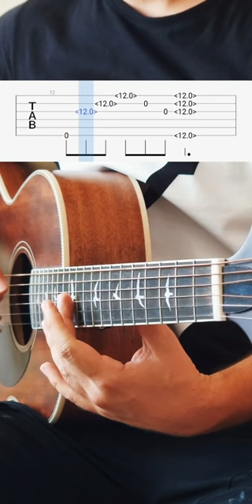The first song every guitarist tries to learn to play | Nothing Else Matters | METALLICA